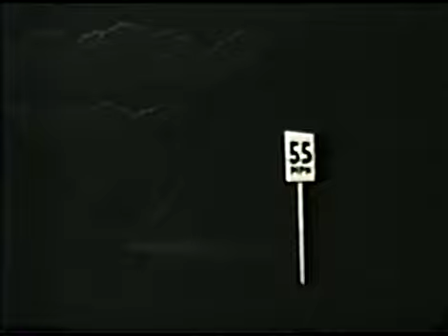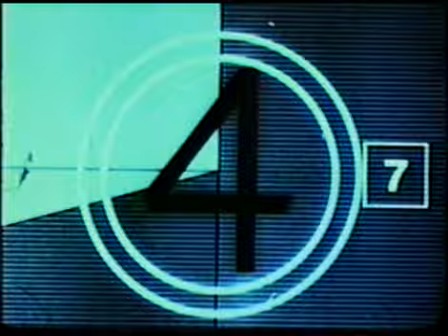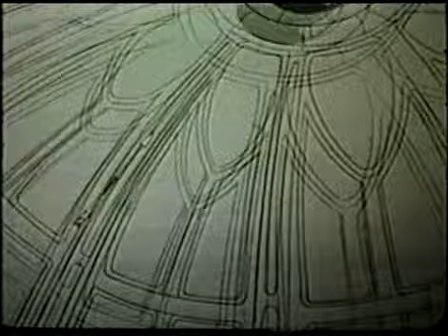Gary en Floresta - La mujer de mi amigo mas fiel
SUPERHEROES DE 1978